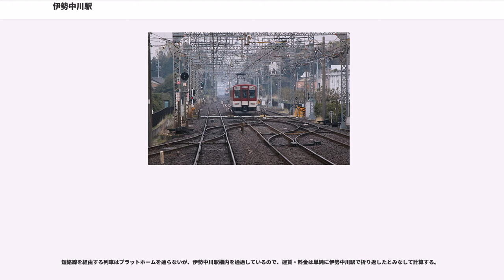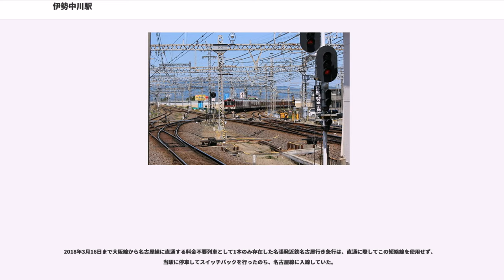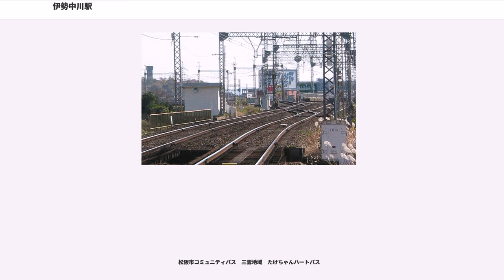伊勢中川駅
伊勢中川駅（いせなかがわえき）は、三重県松阪市嬉野中川新町一丁目にある、近畿日本鉄道（近鉄）の駅。駅番号は、大阪線が「D61」、名古屋線が「E61」、山田線が「M61」。

当駅は、大阪線、名古屋線、山田線の重要な接続点となっている。大阪線は当駅が終点、名古屋線・山田線は当駅が起点である。ただし名古屋線については列車運行上は近鉄名古屋駅を起点としている。

以前は、単に「中川駅」とアナウンスされていたことがあり、地元の住民も「中川駅」と呼称しているほか、車両の方向幕も「中川」のみ表記されている場合がある。

駅長が置かれ、大阪線の東青山駅から当駅間と、山田線の当駅から東松阪駅間を管理している。

5面6線のホームを持つ地上駅。改札口・コンコースは地下に、ホームは地上にある。改札口は1ヶ所のみ。駅の下を東西に走る地下道があり（歩行者通行専用）、そこに改札口が設けられる。東西両口から地下道へ降りる際には、エスカレータ・エレベーターとスロープも設置されており、地下改札内と各ホームの間には階段とエレベーターがある。

東側から以下のようにホームが並んでいる。線路は1番線から6番線まである。
以上のように、1 - 5番線間には全てホームがあり、2 - 4番線は両側をホームで挟まれる構造になっている。これは、かつて名古屋線が狭軌であった当時に名古屋線・大阪線間の乗り継ぎをスムーズにするための所産であるが、現在も両側の扉を開いて複数の乗り換えに対応させたり、停車中の列車を通り抜けてホーム間を平面移動できる。

3・4番線の列車は両扉扱いを実施。名古屋線・大阪線間の特急・急行での乗り継ぎの大多数は同一ホーム上で可能である。2番線については普通列車発着時のみ1番線側から降車できる。なお、唯一単式ホームとなっている6番線は早朝・深夜帯を除く大阪線の普通列車が主として発着する。

実用上では上記の取り扱いとしているが、6番線発着を除いた大阪線および名古屋線への列車に関してはこの限りではなく、構内自動放送や係員アナウンスにて発着番線や種別・停車駅の詳細が案内される。なお、大阪方面からは1・2・3・6番線（本線扱いは3番線）、名古屋方面からは1・2・3番線（本線扱いは2番線）、賢島方面からは4・5・6番線（本線扱いは5番線）へ入線可能。大阪・名古屋方面へは1 - 6番線全てから、賢島方面へは1 - 3番線から発車可能。

駅構内に、名古屋線・大阪線間を短絡する中川短絡線がある。この短絡線は伊勢中川駅の一部であって、信号場ではない。ただし、大阪線側の分岐点は宮古分岐、名古屋線側の分岐点は黒田分岐の名称がある。

短絡線を経由する列車はプラットホームを通らないが、伊勢中川駅構内を通過しているので、運賃・料金は単純に伊勢中川駅で折り返したとみなして計算する。

この短絡線は、名阪特急の伊勢中川駅でスイッチバックするため、運転停車（ドア開閉省略）の不便を避け、途中無停車で名阪特急の運転を可能とする為に敷設された。名古屋線の改軌工事に関連し、当初は久居駅付近から川合高岡駅付近に4.7kmの新路線建設を計画、1959年2月に免許を得た。だが、用地買収の困難さや雲出川架橋などの出費を考慮して、結果伊勢中川駅の東側付近に延長420m、半径160mの曲線状の単線を敷設することに決定した（新路線計画は1963年1月に起業廃止）。

1961年3月29日に使用を開始。当初は名阪甲特急（いわゆるノンストップ特急）のみが短絡線を利用し、名阪乙特急（沿線主要駅停車の特急）は従来どおり伊勢中川駅でスイッチバックを行っていたが、1963年3月21日から乙特急も短絡線を使用するようになった。このため、同日をもって特急車の編成の向きは大阪線基準から名古屋線基準へと変更された（1961年3月29日より1963年3月21日までは名阪甲特急の編成の向きが名古屋線内で逆転していた）。この他にも、団体用車両の編成の向きを定位に戻す際や、奈良線系統用の一般車両を大阪線や名古屋線に配置転換する際に、パンタグラフの向きの関係で方向転換する目的で、短絡線のデルタ線を利用している場合がある。

急カーブを徐行することから、短絡効果はあまり高くないが、乗客が伊勢中川駅で方向転換をするため、座席の向きを反転させる手間を解消させるという、サービス面での効果が得られた。

1961年に完成した短絡線には、雲出川の支流である中村川...